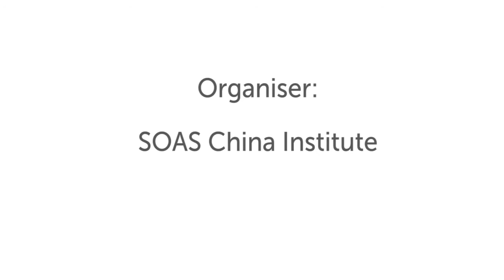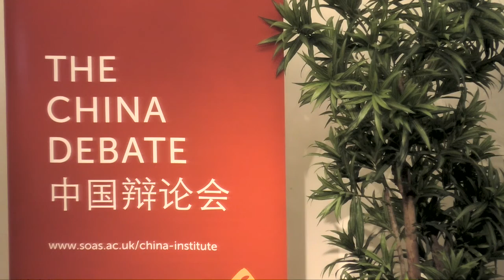How Sustainable is the Chinese Model? | SOAS University of London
The China Debate 2018 was titled "How Sustainable is the Chinese Model?" and was held at the SOAS China Institute, SOAS University of London on 26 April 2018.

China possesses the second largest economy in the world – a key source of global economic growth – and a political system that offer an alternative to democracy. Its future trajectory will have direct and profound implications for the prosperity, stability, individual rights and direction of development throughout the world.  Although recent years have seen China entering a ‘new normal’ of a slowing economy, its success in securing growth of nearly 10% per annum for over the previous three decades is a record unmatched by any country in human history.  This success has often been attributed to the stewardship and strength of the political system, at the heart of which stands the Chinese Communist Party.  But China is also facing enormous challenges that threaten to derail it from this buoyant trajectory.  These include the rapid rise in debt, extreme environmental degradation, severe inequality in income and wealth, the risk of social instability, and the urgent demands of rebalancing the economy at a time when the demographic dividend that had propelled growth is turning into demographic deficit. They all raise fundamental questions about the sustainability of the Chinese Model.

Given the central importance of the Communist Party to the management of the economy and direction of development in China, the question of sustainability is as much about politics as it is about economics.  This debate seeks to explore the basis of China’s success in the last four decades, and to examine the link between its ‘economic miracle’ and the political system.  The panellists will engage with the subject from a range of perspectives in an attempt to assess the likely trajectory of China’s development in the coming decade and beyond.

Panellists
Moderator: Graham Hutchings (Oxford Analytica)
Jane Duckett (University of Glasgow)
Nicholas Lardy (Peterson Institute for International Economics)
Minxin Pei (Claremont McKenna College, USA)
Yinhong Shi (Renmin University of China)